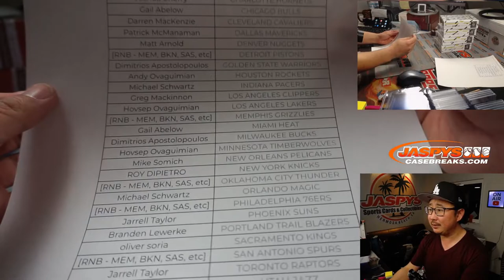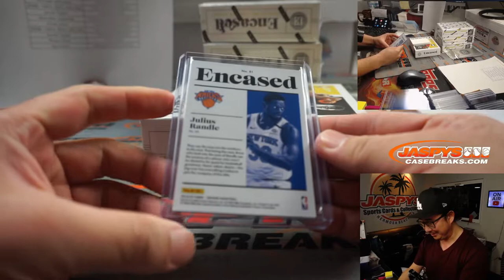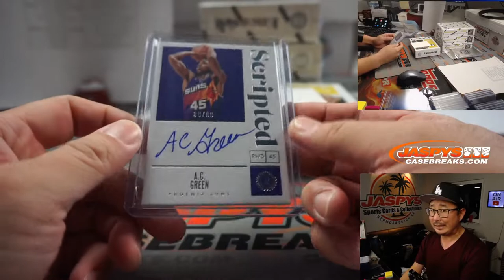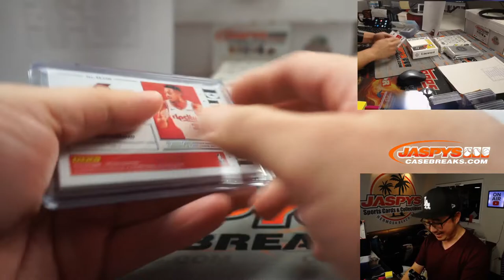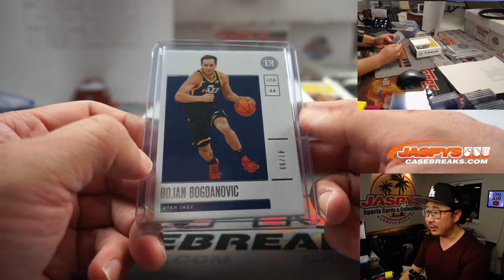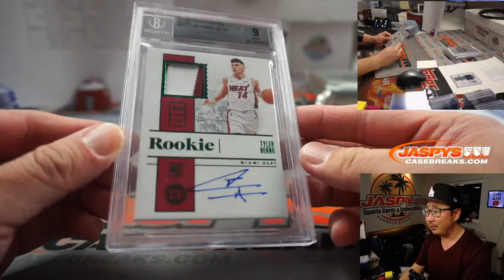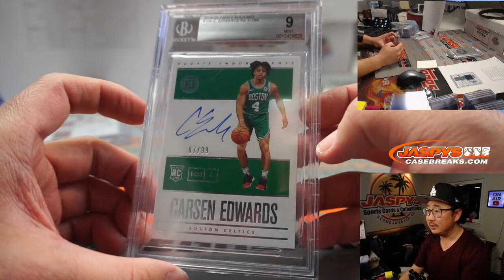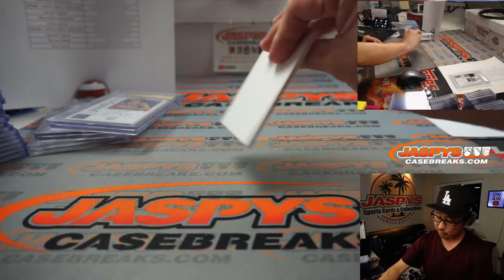Tu, 03.16.21 // 4Box (1/2) PYT #2 // 2019-20 Panini Encased Basketball (NBA)